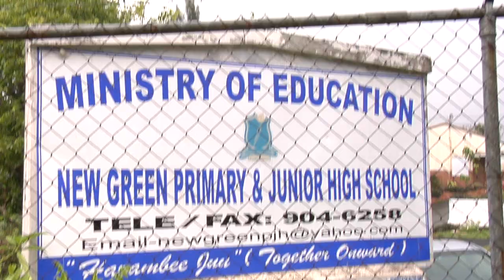Wealth Magazine's Business Access: Season 8 - Episode 3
This week we feature Nadine McNeil. Wealth Magazine's Business Access - A Different Kind of Business Show; Jamaica's #1 Business Show. - Repeats Wednesdays 9am on Television Jamaica (TVJ).